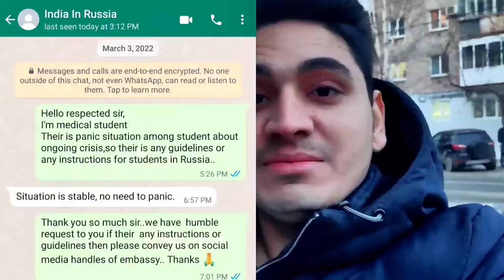INTRO @DEEPAKWALUKARIndo-rus deepakwalukar permrussia mbbsinrussia permstatemedicaluniversity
I am a medical student in perm State medical University
Im happy to share natural beauty of Russia important places in various cities their culture customs traditions socio-economic and climate changes impact on human life .
I have been bringing these things for you ,Russian friends and the reaction of the Russian people, although these are all things you can enjoy through India through my channel.I see this platform as opportunity to spread health awareness and will use it to connect to the people at theroot levels where medical services are still undeveloped.INDIA has a great potential overall but the health sector is still yet to transform so as to serve it's large population.I am a part of this transformation and will do my best to help theneedy, medico aspirants, friends and the unknowns.